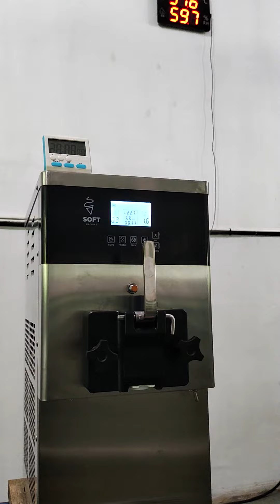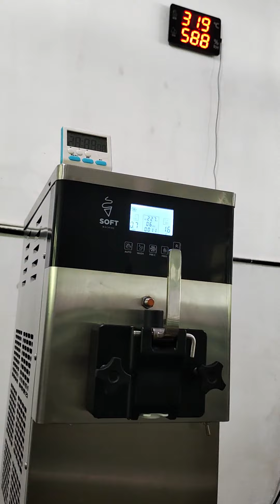MT 1107C Soft Ice Cream Machine Operation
Small Soft Ice Cream Machine
MT 1107C
Single Flavor Model
Wonderful performance
Tastes well.